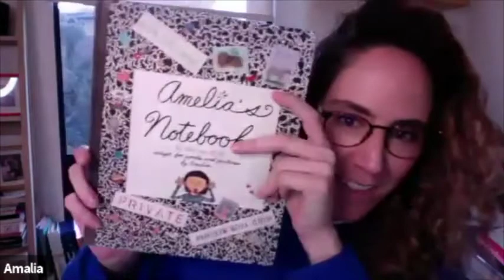Los libros que cambiaron nuestra vida - Charla entre escritores